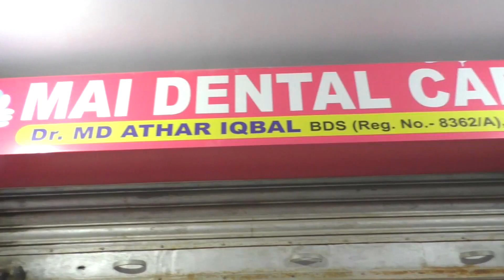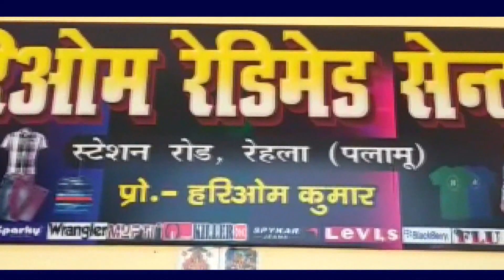कांडी के भाजपाइयों ने नव मनोनीत सांसद प्रतिनिधि राणा ऋषिकेश सिंह को फूलमाला के साथ सम्मानित किया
कांडी:प्रखंड के बेलहथ गांव निवासी सह पतीला पंचायत मुखिया प्रतिनिधि राणा ऋषिकेश सिंह उर्फ गुड्डू सिंह को कांडी प्रखंड का सांसद प्रतिनिधि मनोनीत किए जाने पर बुधवार को कांडी के भाजपाइयों ने उनके घर जाकर उन्हें सम्मानित किया।
भाजपा किसान मोर्चा के जिलाध्यक्ष रामलाला दुबे,किसान मोर्चा के जिला महामंत्री सत्येन्द्र चौबे, कांडी मंडल अध्यक्ष श्रीकांत पांडेय उर्फ पप्पू पांडेय,किसान मोर्चा के प्रखंड अध्यक्ष अजय कुमार सिंह, विधायक प्रतिनिधि प्रवीण कुमार सिंह, नवजादीक मेहता व गाड़ा खुर्द पंचायत मुखिया प्रतिनिधि नीरज कुमार सिंह ने संयुक्त रूप से माला पहनाकर व अंगवस्त्र देकर सम्मानित किया।
मौके पर मंडल अध्यक्ष श्रीकांत पांडेय ने कहा कि पलामू सांसद द्वारा गुड्डू सिंह को कांडी प्रखंड की जो जिम्मेवारी दी गई है उसे लेकर हमलोगों को काफी खुशी है।
उम्मीद है गुड्डू सिंह जनसमस्या को प्रमुखता से उठाएंगे।
इधर नव मनोनीत सांसद प्रतिनिधि राणा ऋषिकेश सिंह उर्फ गुड्डू सिंह ने कहा कि माननीय सांसद वीडी राम के प्रयास से पलामू संसदीय क्षेत्र में विकास की गंगा बह रही है।
माननीय सांसद के भगीरथ प्रयास से आदरनीय प्रधानमंत्री नरेंद्र मोदी ने कांडी को बहुत बड़ा सौगात दिया है।
श्रीनगर से पंडुका तक सोन नदी पर पुल निर्माण की प्रक्रिया आगे बढ़ने से लोगों में हर्ष व्याप्त है।
सड़क परिवहन एवं राजमार्ग मंत्रालय ने बिहार राज्य पुल निर्माण निगम को स्वीकृति प्रदान कर दी है।
उक्त पुल के निर्माण से झारखंड व बिहार के कई क्षेत्रों की दूरी सिमट जाएगी।